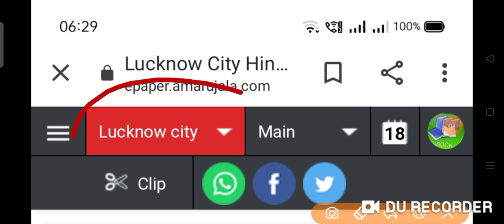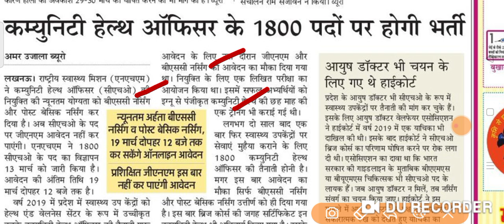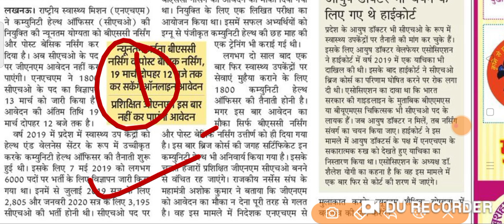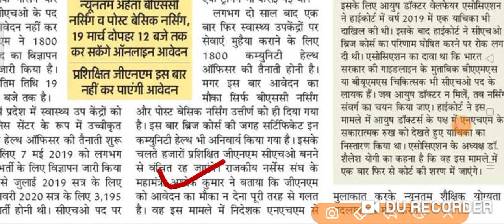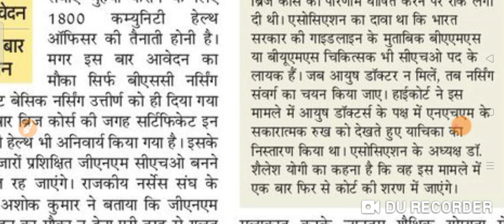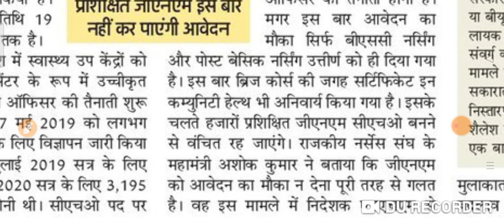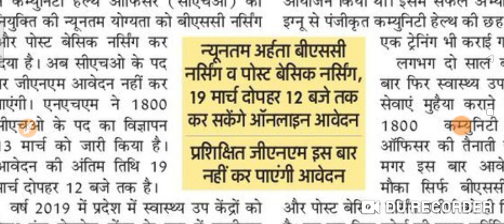UP NHM CHO 1800+ Vacancy Official Good News 2021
UP NHM CHO 2021, UP NHM CHO New Notification, up cho bharti 2021, UP NHM Exam Date, UP NHM 2021, up nhm, nrhm bharti 2021